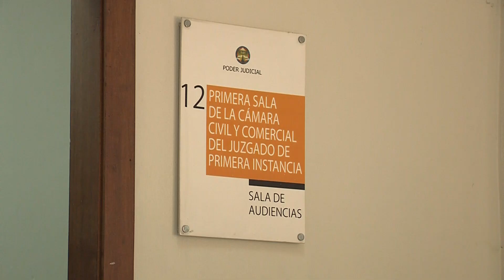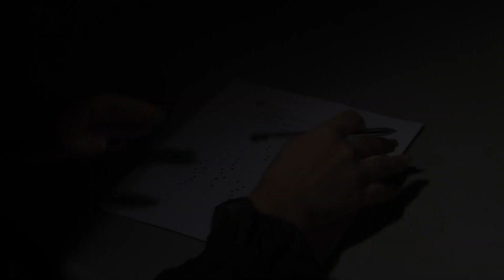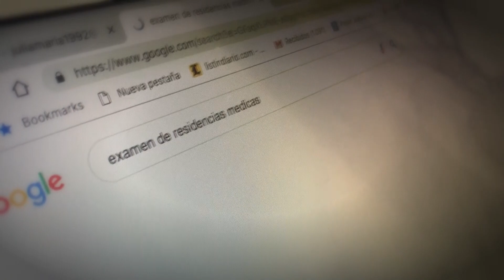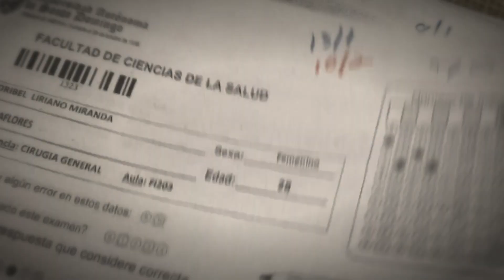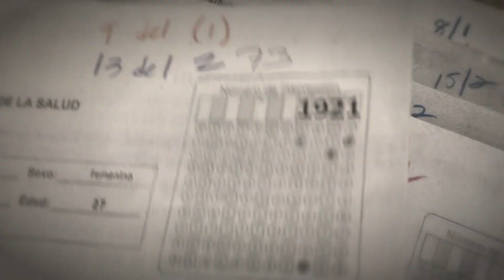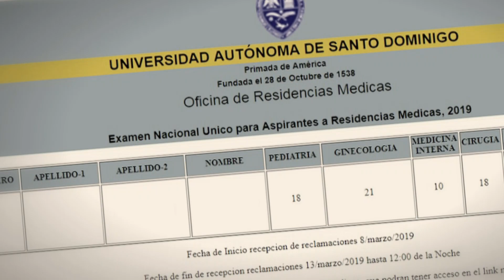Alegada Filtración del examen único empaña transparencia del proceso (2/2)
La lucha por obtener una plaza para realizar la especialidad médica es una travesía que viven en carne propia miles de doctores, que tras años de estudio en las aulas, deben superar varias pruebas si desean elevar sus conocimientos.

Uno de los peldaños que deben escalara es el Examen Nacional Único para aspirantes a residencias médicas impartido por la Universidad Autónoma Santo Domingo.

Año tras año, la transparencia de la prueba se ve cuestionada y este 2019 no ha sido la excepción.